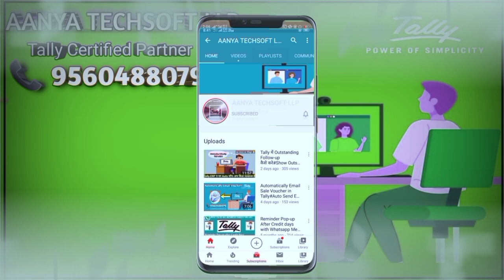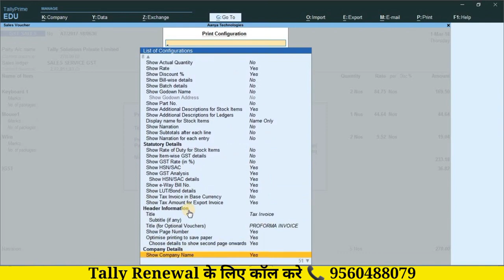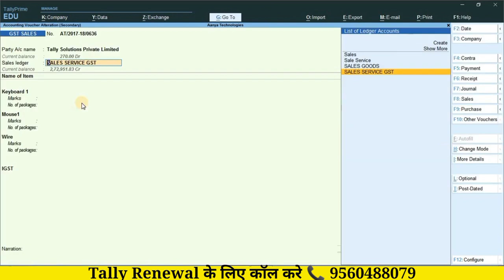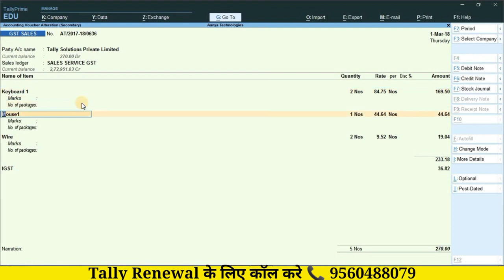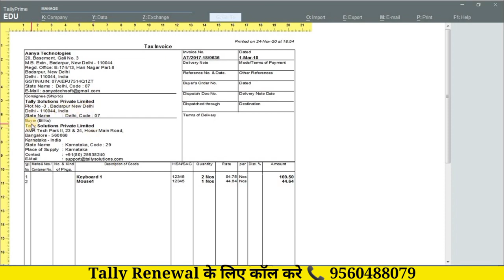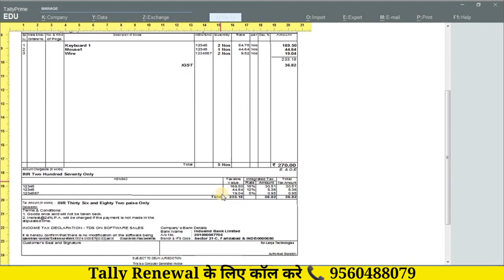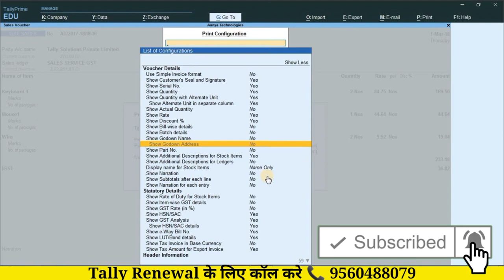Tally Prime में कैसे Setting करें Buyer और Consignee 🔥Consignee बिल पे नहीं आ रहा है क्या करे ?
About
is video me Tally Prime me Buyer aur Consignee kaise setting kare full jankari diya gya hai kaise on kiya jaye Consignee ko show invoice pe

tally prime
tally prime launch
tally prime download
tally prime tutorial
 tally prime learning
 tally prime server
tally prime 1.1
tally prime remote access
Tally Tutorial for Beginners
tally tutorial in hindi
 tally basic tutorial
 tally hindi tutorial
 hindi tutorial in tally
Tally tutorial
 tally tutorial in 2020
tally erp tutorial
tally full tutorial
 Tally Tutorial
Hindi Tally tutorial
real tutorial
learn tally in hindi
tally advance tutorial
 tally basic to advance
Tally Prime me Buyer & Consignee kaise setting kare
Tally Prime Demo
tally new release tally prime
tally prime demo hindi
tally prime download kaise kare
tally prime features
tally prime invoice
tally prime invoice format
tally tips and tricks
tally prime demo setup download
tally prime english
tally prime features in hindi
tally prime softwareTally Prime me Buyer & Consignee kaise setting kare
accounting software
tally prime shortcut key
tally prime 3.0
upgrade tally
how to install tally prime
tally server
tallyprime server
tally prime 3.0 features
tally prime sales invoice
tally prime shortcut keys
tally server 9
tally prime 3.0 download
tally customization
tally tdl